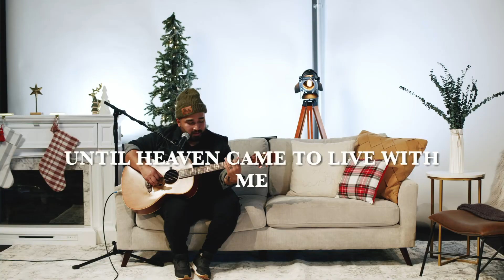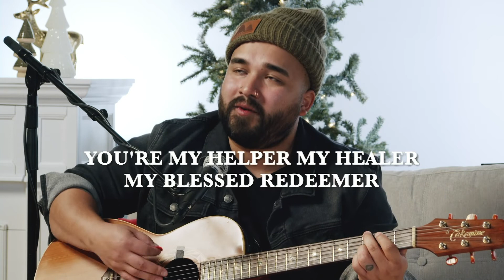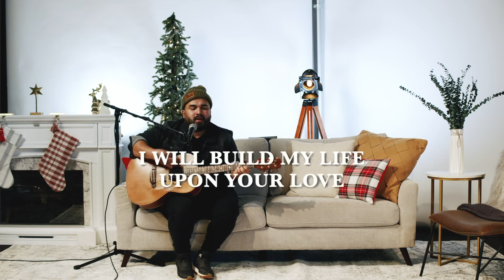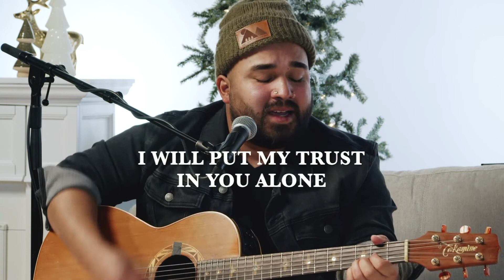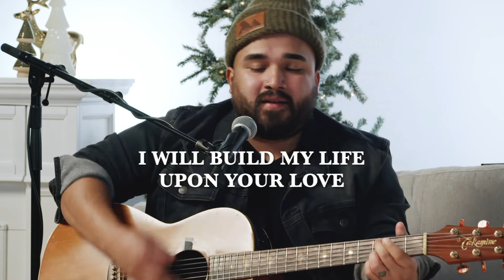Epiphany | Full Service | Christ Community Church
Welcome to Christ Community’s Online Service! We are so glad you are here!

on Sundays at 9, 10 & 11AM